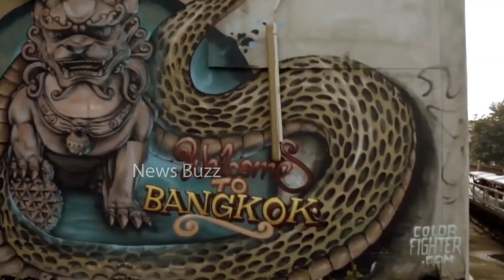Vinaro Bhagyamu Vishnu Katha Movie Team At Bangkok | Kiran Abbavaram | Bunny Vas | News Buzz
Vinaro Bhagyamu Vishnu Katha Movie Team At Bangkok | Kiran Abbavaram | Bunny Vas